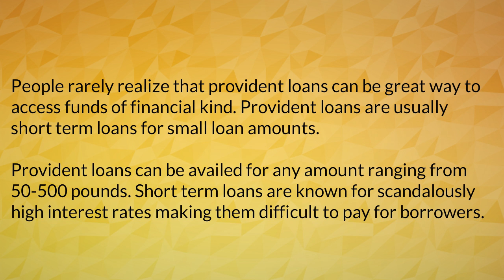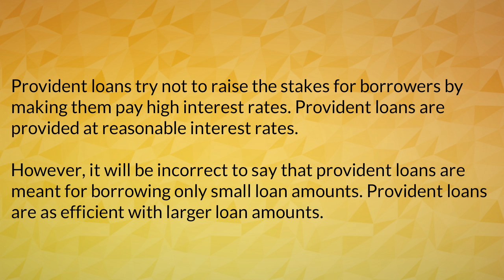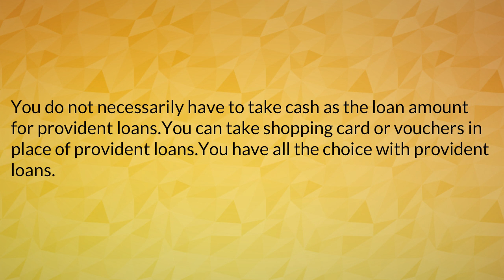Provident Loan part 1